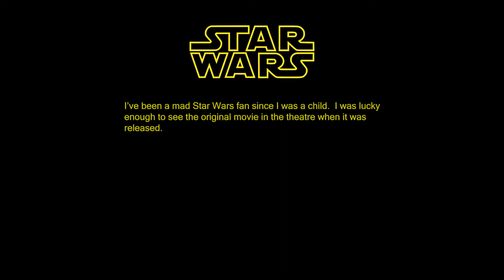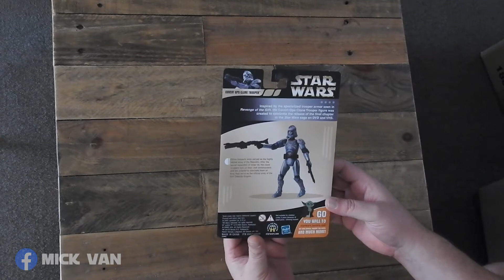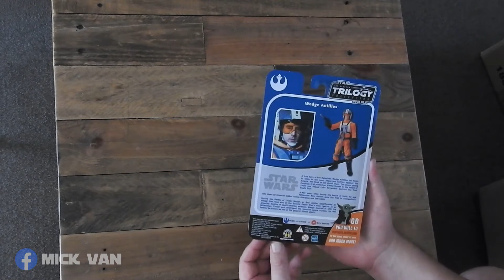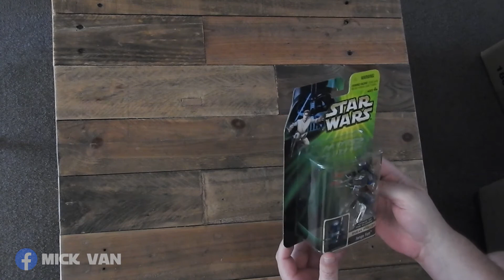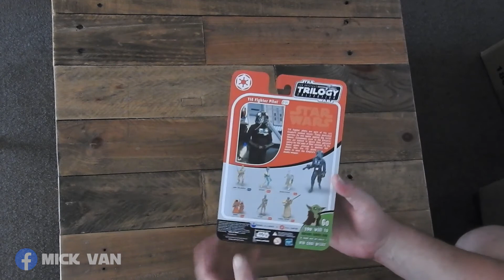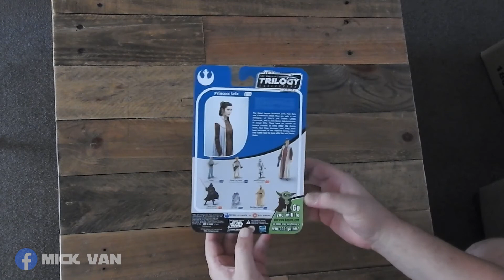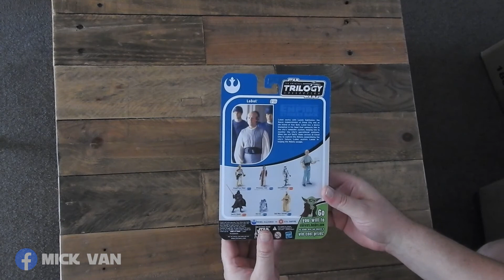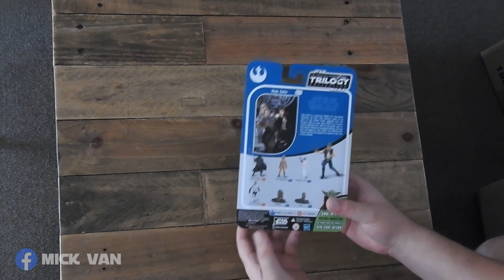Star Wars Action Figure Unboxing - Box 11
Finally unboxing my Star Wars action figure collection after a decade or more in storage.